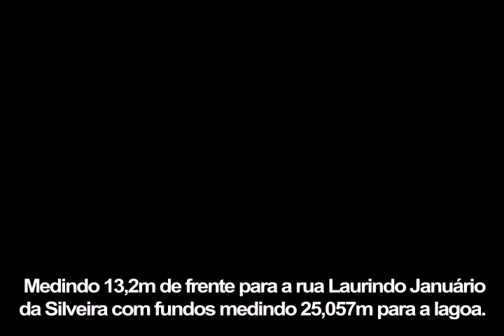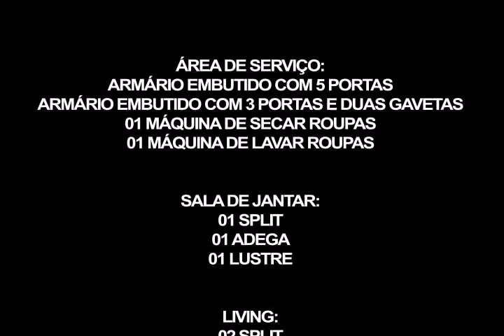CASA CANTO DA LAGOA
TERRENO: com área de 1.664,50m², localizado no número 2931, Cano da Lagoa, distrito do Bairro Lagoa da Conceição, Florianópolis/SC. Medindo 13,2m de frente para a rua Laurindo Januário da Silveira e fundos medindo 25,057m para a lagoa. CASA: com área de 270m², com dois pavimentos -- INFERIOR:03 Salas (TV/Estar/Jantar), Cozinha, Escritório, Dep. De Empregada, Banho Social, Churrasqueira, Garagem para 02 carros -- SUPERIOR: 03 Suítes (01 com closet) e sacada.